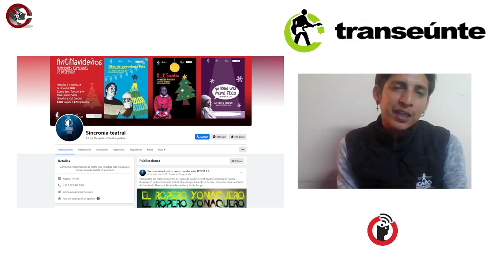DANIEL SOTO Y FRANCISCO VIDAL, en Transeúnte de Subterráneos en Radio Común FRAGMENTO del episodio 9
DANIEL SOTO Y FRANCISCO VIDAL en Transeúnte, de Subterráneos; en Radio Común.
FRAGMENTO del episodio 9. Transmisión del 12 de julio de 2023.

Escucha EN VIVO en Radio Común los miércoles a las 09:00 PM a través de